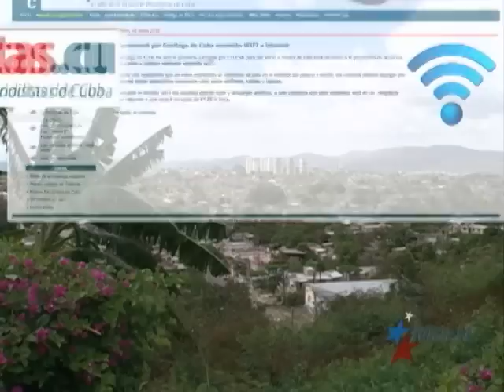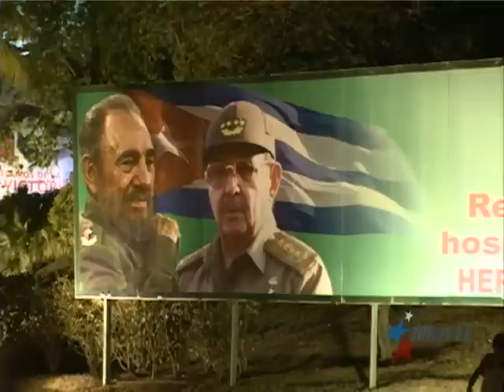Santiago de Cuba recibirá servicios de WIFI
ETECSA, la compañía estatal de servicios telefónicos y única proveedora de Internet en Cuba, anunció que Santiago de Cuba fue elegida como sede para estrenar nuevos servicios de WIFI. Gina Barroso informa.